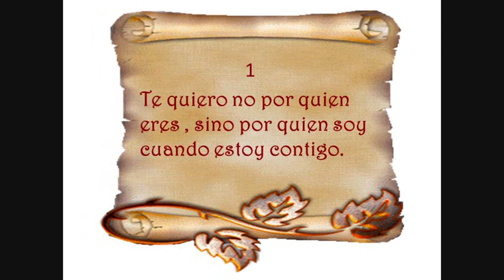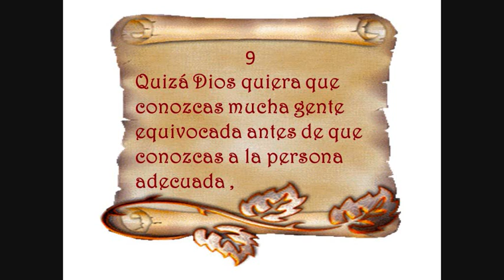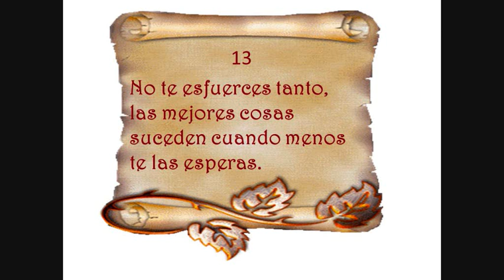13 LÍNEAS PARA VIVIR - MG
13 líneas para vivir de Gabriel García Márquez.
6 de Marzo de 1927 -
17 de Abril de 2014